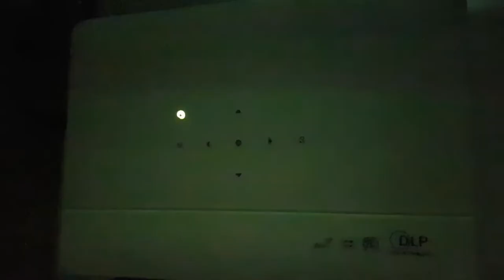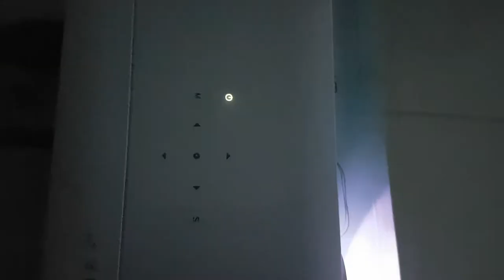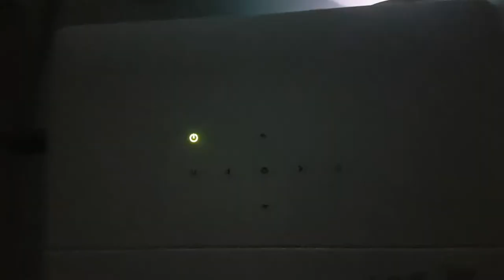Sahara sd 967 projector Running Cricket match on 130 inches screen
model no sahara sd 967.

Watch Video in 1080p resolution ,,Recorded on 150 inches screen size =10 feet * 8feet

More info on  sd 967 model

DLP SMART Projector With Hybrid DLP LED Lamp Technology 60,000 Hrs lamp Life ,High Brightness 4700 Lumens Warranty
• Smart Tv Active Shutter 3D Glasses , Inbuilt Android Operating System With Google play store
• Wireless streaming from any device to projector by WIFI
• All in one projector! Can be used with Home Theater ,Full HD Tv , Satellite Dish TV, DvD Players ,Computer, PS4, X-box, Laptop, Direct Play With Pendrive Upto 2tb Harddisk
• Cost effective and Great value for Money
Plasma Tv,LCD screens & LED TV cost several times more Money when compared with projector